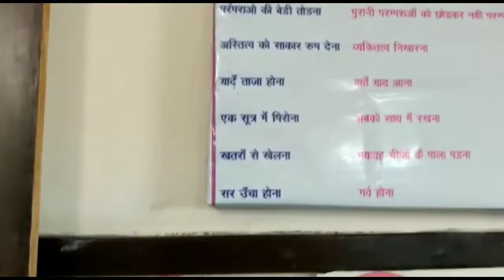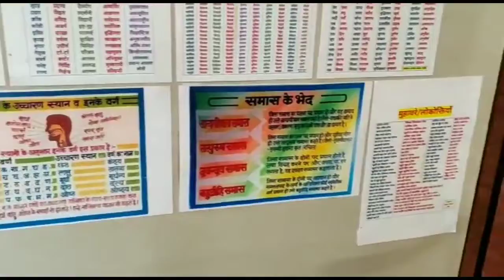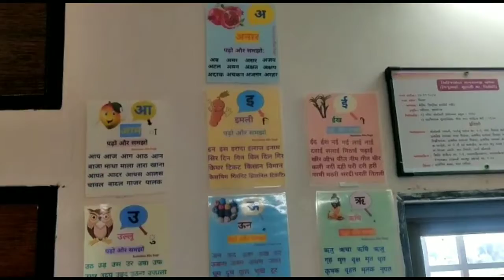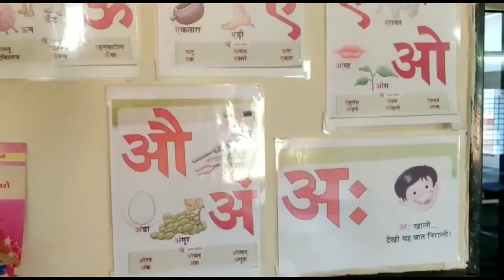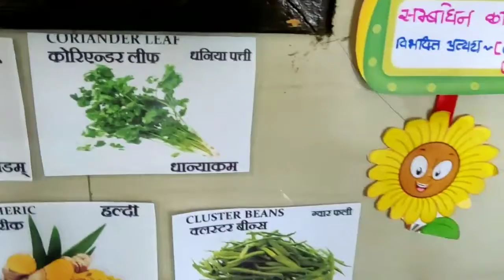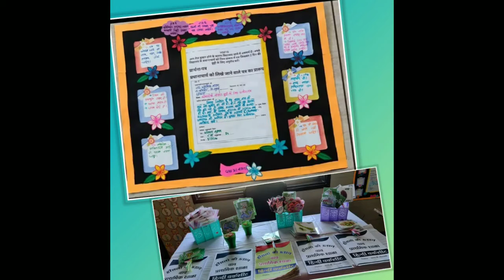28 ALPA KAMREJ INNOVATION FESTIVAL 2021-22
હૌસલો કી ઉડાન